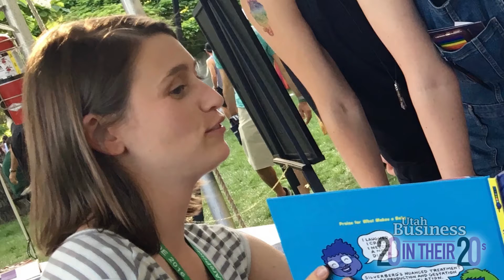Camille Van Wagoner Hawkins: 20 in Their 20s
Congratulations to Camille Van Wagoner Hawkins, Executive Director & Culture Director at Utah Infertility Resource Center. She is being honored as one of Utah Business' 2017 20 in Their 20s.